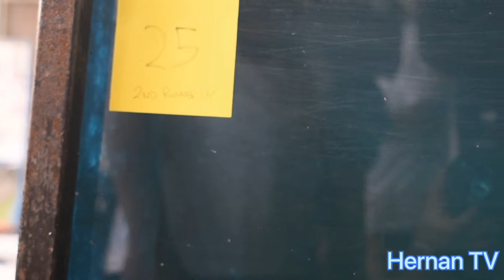First GO event of E.B. Magalona Fish Keepers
All about fish